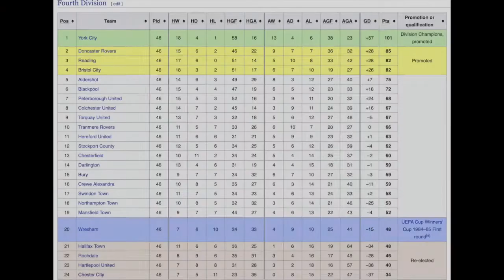Season end 83 84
Short clip of the goal Vs Swindon and Terry Cooper summing up the promotion year